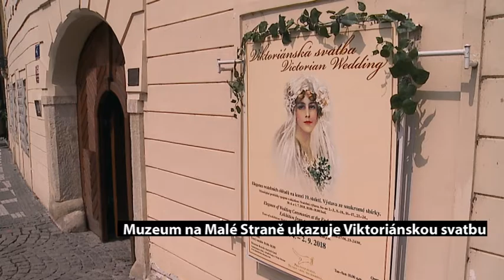Kouzlo starých časů viktoriánská svatba